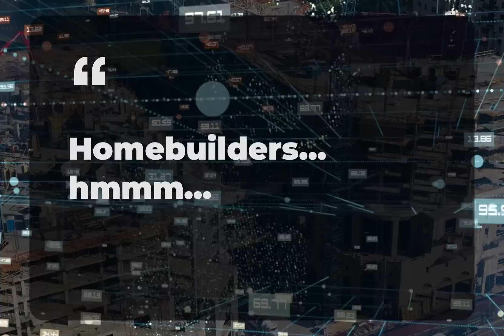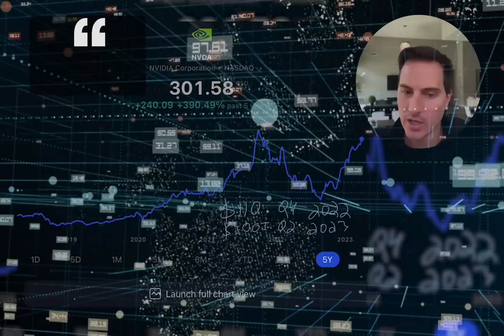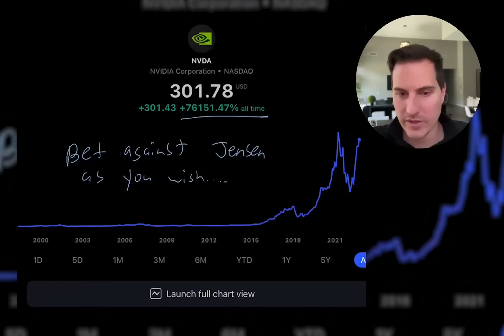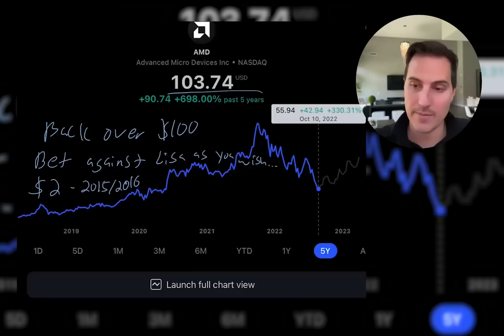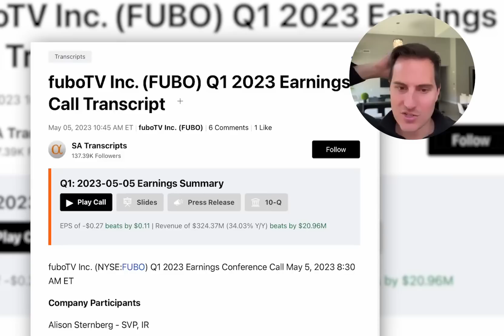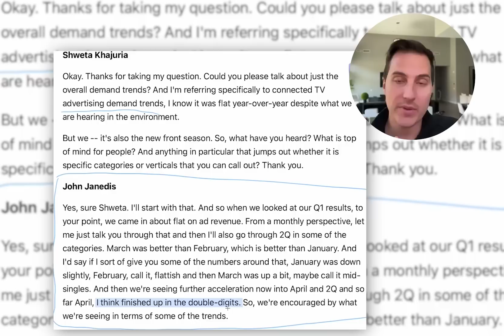Don't Bet Against NVIDIA Stock???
➡️ Stocks Im Buying Now: If you enjoy the channel consider supporting my content on Patreon and get access to see what stocks I am buying/selling in my Fidelity account with this

✅ Looking to Apply to join my Private Group or access my Becoming Master of the Stock Market Course?

Financial Education